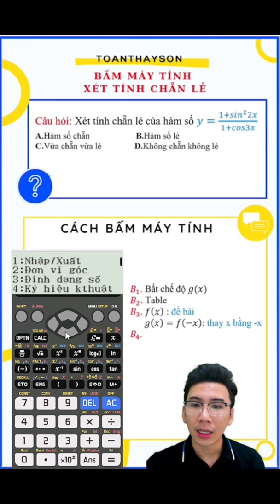BẤM MÁY TÍNH XÉT TÍNH CHẴN LẺ (PHẦN 1) | THẦY LÊ NGỌC SƠN